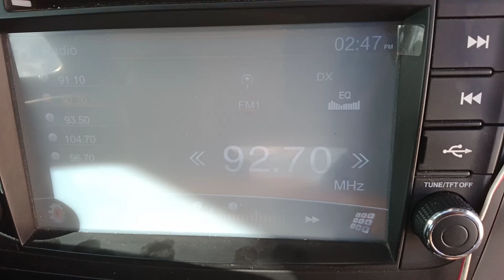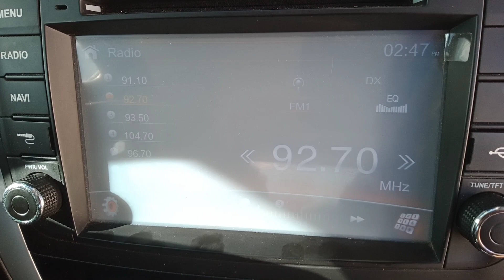92.7 DYII Bee 92.7 Tagbilaran, Bohol aircheck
Received here in Camp Cawayan Resort in Burauen Leyte.

Location: Camp Cawayan Resort, Burauen Leyte
Receiver: Suzuki Car Radio
Antenna: Car Whip Antenna